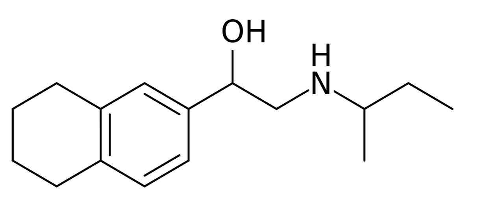Butidrine | Wikipedia audio article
This is an audio version of the Wikipedia Article:
Butidrine

SUMMARY
Butidrine (INN) (brand names Betabloc, Butidrate, Recetan), or butedrine or butydrine, also known as hydrobutamine or idrobutamine, is a beta blocker related to pronethalol and propranolol that was developed in the 1960s. Similarly to certain other beta blockers, butidrine also possesses local anesthetic properties.